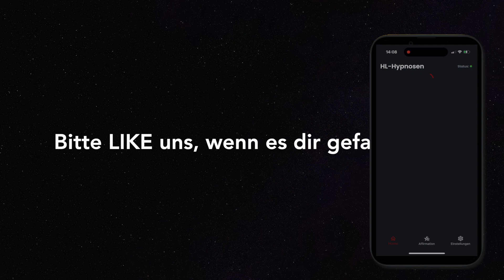Progressive Muskelrelaxation (PMR) für sofortige Erholung!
Die Progressive Muskelrelaxation (PMR), gesprochen von Uwe Messner, kann auch in einer längeren Version von etwa 24 Minuten im Liegen durchgeführt werden. Diese Variante eignet sich besonders gut, um besser einzuschlafen und eine tiefe Entspannung zu erreichen.

Dr. Edmund Jacobson, ein amerikanischer Arzt, entwickelte die PMR als eine Methode zur Muskelentspannung. Du hast vielleicht schon bemerkt, dass sich dein Körper automatisch anspannt, wenn du gestresst oder ängstlich bist. Die PMR funktioniert jedoch umgekehrt: Wenn du bewusst deine Muskeln entspannst, wirst du dich ruhiger fühlen. Dieser Effekt wird als parasympathische Reaktion bezeichnet.

Durch eine sanfte und gründliche muskuläre Entspannung hilft die PMR dabei, Stressreaktionen zu reduzieren. Das Prinzip dahinter lautet: Ein entspannter Körper führt zu einem entspannten Geist.

Bei der PMR im Liegen werden nacheinander verschiedene Muskelgruppen bewusst angespannt und dann für eine längere Zeit gelockert. Dabei ist es wichtig, den Unterschied zwischen Anspannung und Entspannung genau zu beobachten und das angenehme Gefühl der Entspannung zu genießen.

Die langfristige Anwendung der PMR kann das allgemeine Wohlbefinden verbessern und ein Gefühl von Ruhe und Gelassenheit vermitteln. Sie ist besonders hilfreich, um besser einzuschlafen und einen erholsamen Schlaf zu fördern.

Bitte beachte, dass die Progressive Muskelrelaxation freiwillig durchgeführt wird und keine ärztliche Behandlung ersetzt. Lasse dich von dieser entspannenden Version der PMR im Liegen begleiten und genieße die wohltuende Wirkung auf deinen Körper und Geist, um eine erholsame Nacht zu erleben.

Achte darauf, dass du sie freiwillig anhörst und sie den Gang zu einem Arzt nicht ersetzt.

Wenn dir diese PMR gefällt, würden wir uns über ein LIKE freuen!
Teile deine Erfahrungen mit deinen Liebsten. Gerne kannst du auch unsere APP empfehlen , damit noch mehr Menschen ihre Heilung effektiv fördern können.

Für Informationen zu unseren Therapieangeboten rufst du bitte die Homepage auf.

Rechtlicher Hinweis:
Wir weisen ausdrücklich darauf hin, dass keine der Hypnosen und Verfahren eine medizinische oder psychologische Behandlung ersetzen, eine Diagnose erstellt, ein Heilungs-, Linderungs- oder Verbesserungsversprechen garantiert wird. Bitte fragen Sie Ihren Arzt ob sie eine Hypnose anhören dürfen.

00:00 Sinn dieser PMR
02:50 Erklärung & Intro
03:36 PMR Progressive Muskelrelaxation nach Jacobson.

Bildrechte: Young people meditating in Savasana pose, practicing yoga at lesson AdobeStock_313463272